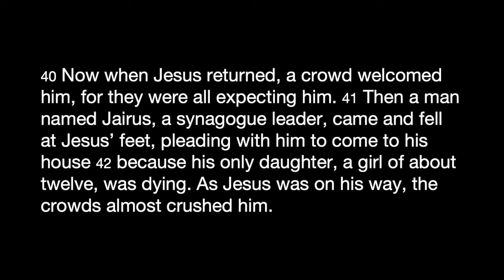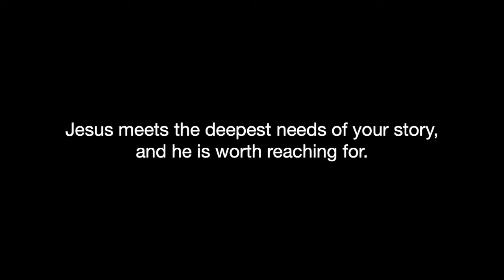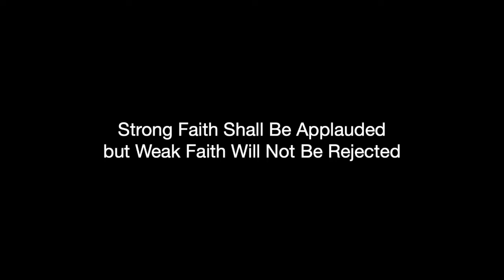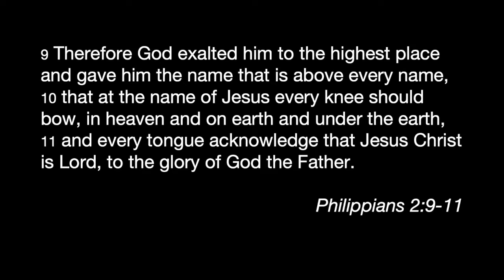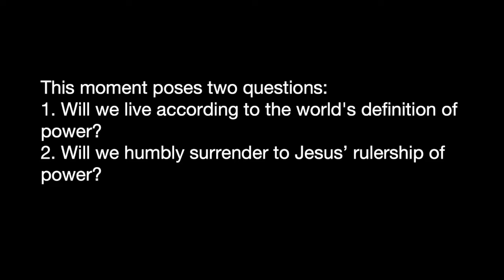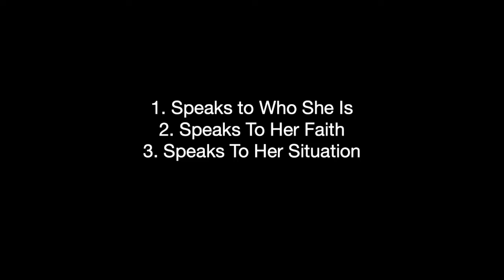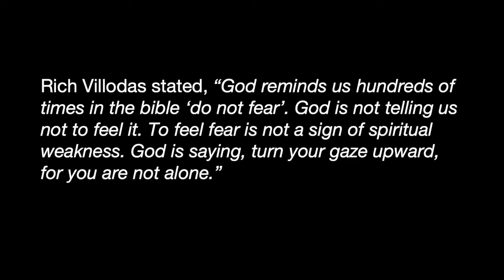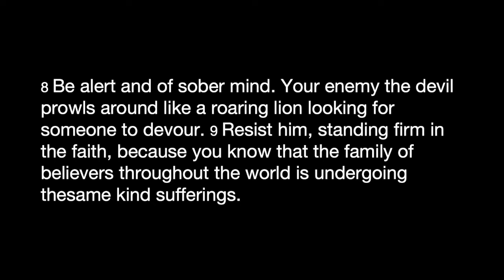Mother's Day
Raquel and Jamison deliver a powerful Mother's Day Message